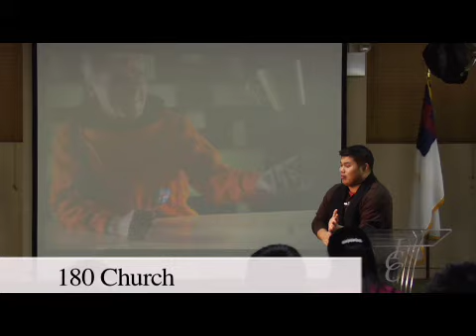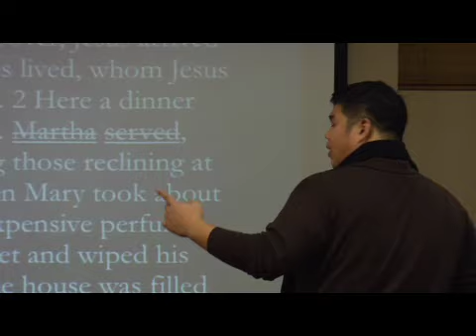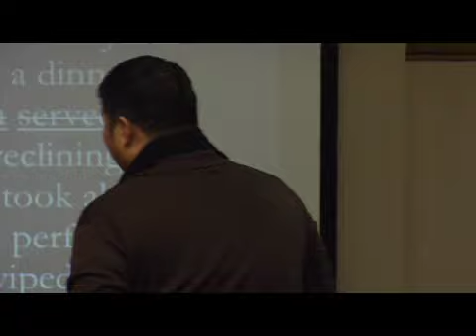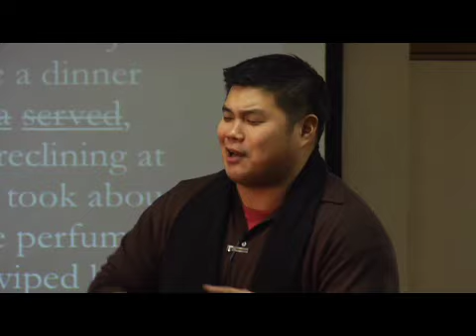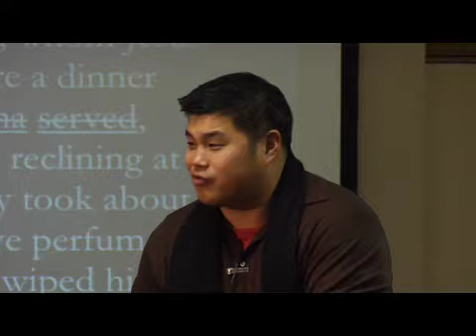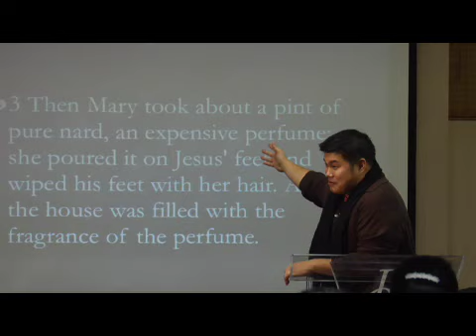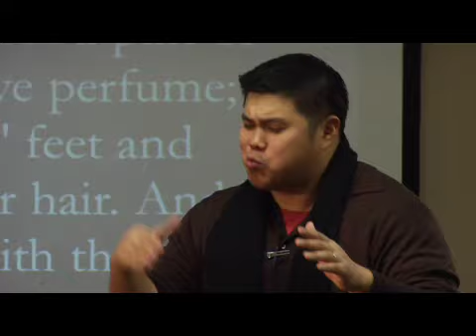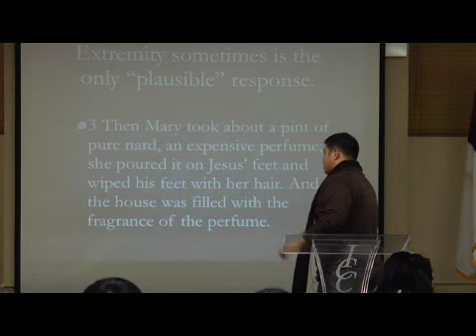Dimensions pt3: Breaking our small "god" boxes!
by Pastor Sam D. Kim of 180 Church